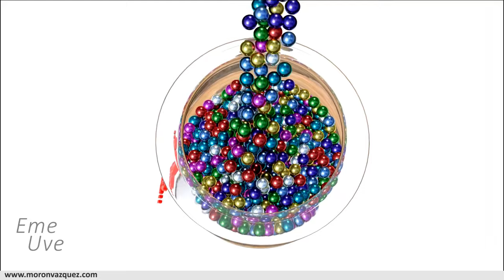Especial 2000 Suscriptores GRACIAS -- Tutorial Blender español para principiantes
Muchas gracias a todos por estar ahí, por compartir, por comentar y ayudar tanto a mi como a los demás creadores.
Gracias por hacer crecer esto como nunca hubiera imaginado.
Gracias a estas cosas que uno sigue luchando por compartir y hacer que cada días sigamos aprendiendo juntos.

Un abrazo a todos y de nuevo, ¡muchas gracias!